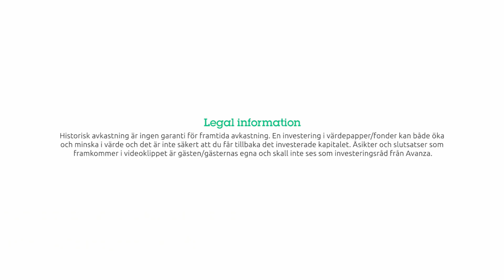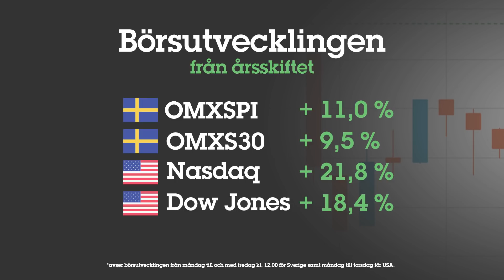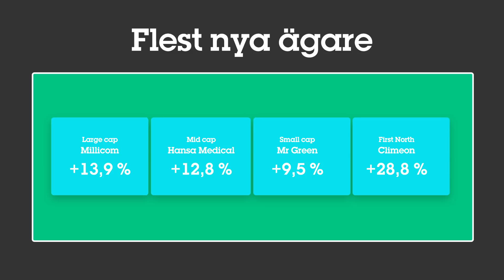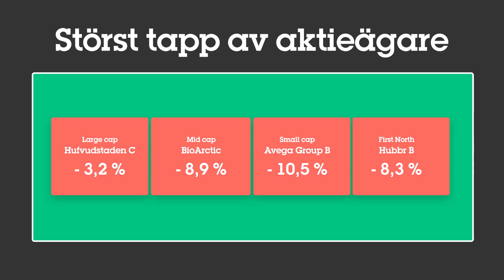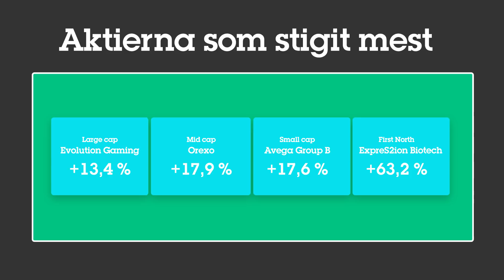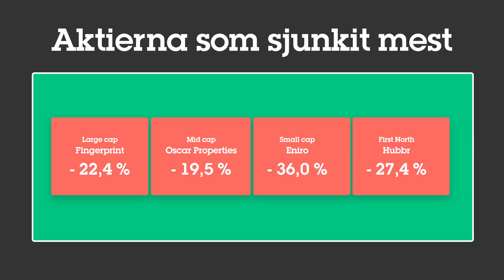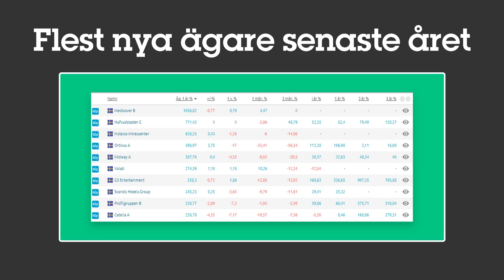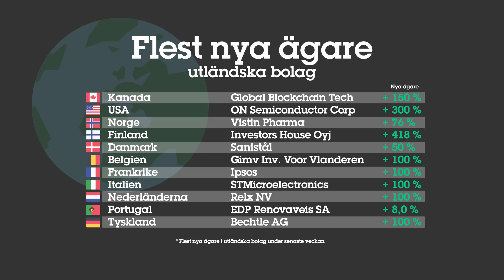Veckans vinnare & förlorare på börsen v.43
Ännu en börsvecka lider mot sitt slut och vi ska summera vilka aktier som är börsens vinnare och förlorare. Vi tittar också på vilka bolag som fått flest nya ägare, båda bland de svenska och utländska aktierna.